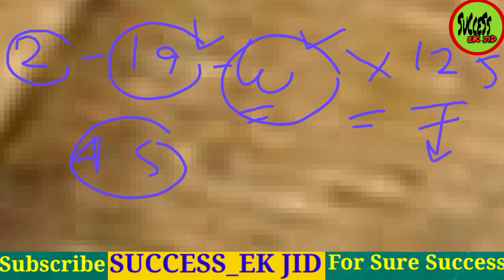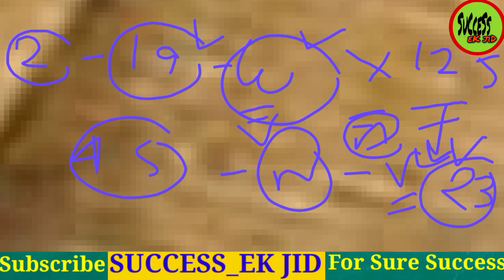Navy Tradesman भर्ती 2021 & 2019 की चौंकाने वाली बातें | DV Call Letter |Score |Waiting List/Joining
NAVY TRADESMAN BHARTI RESULT UPDATE | CUT-OFF क्या रहेगी | क्या NORMALISATION होगा | ANSWER KEY

NAVY TRADESMAN MUMBAI EXAM REVIEW | CUT OFF | EXAM LEVEL | NORMALISATION | MUMBAI ATTENDENCE | SHIFT

Navy tradesman Mumbai exam review
NAVY TRADESMAN MUMBAI ADMIT CARD OUT | RESULT UPDATE | CUT OFF | COVID-19 REPORT | IDENTIFY PROOF

NAVY TRADESMAN MUMBAI ADMIT CARD OUT | RESULT NEW UPDATE | DOWNLOAD YOUR ADMIT CARD FROM HERE

NAVY TRADESMAN MUMBAI ADMIT CARD

navy_tradesman_mumbai_admit_card_out
navy_tradesman_result_new_update

NAVY TRADESMAN CUT OFF 2021 | RESULT | MUMBAI की वजह से CUT OFF पर कितना असर पड़ेगा |FINAL MERIT LIST

NAVY TRADESMAN MUMBAI EXAM DATE OUT | RESULT DATE OUT | देखो OFFICIAL NOTIFICATION

NAVY TRADESMAN की MUMBAI की EXAM DATE को लेकर आई एक अच्छी खबर | RESULT कब तक आएगा | NEW UPDATE 2021

NAVY TRADESMAN RESULT 2021 | MUMBAI EXACT EXAM DATE | EXAM SCORE CARD | MERIT LIST | MARKS | CUT OFF

NAVY tradesman mumabi exam date out
NAVY tradesman result date out
NAVY tradesman result out

navy_tradesman
tradesman
navy_tradesman_result_2021
navy_tradesman_2021
result
result_2021
navy_tradesman_result
navy_tradesman_result_update
navy_tradesman_mumbai_exam_date
mumbai
exam_date
exam
mumbai_exam_date
mumbai_exam
mumbai_exam_date_2021
navy_tradesman_mumbai_exam
navy_tradesman_mumbai_exam_date_2021
navy_tradesman_cut_off
navy_tradesman_exam_score
navy_tradesman_exam_score_2021
how_to_check_navy_score_card
how_to_check_navy_tradesman_score_card
navy_tradesman_marks
marks
navy_tradesman_marks_2021
score_card
score_card_2021
navy_tradesman_merit_list
navy_tradesman_merit_list_2021
merit_list
merit_list_2021
navy_tradesman_update